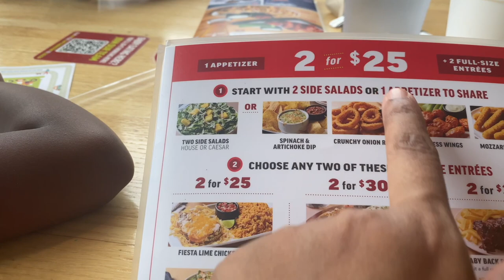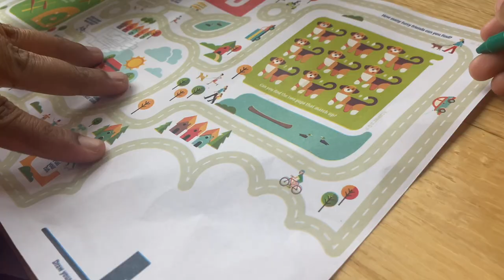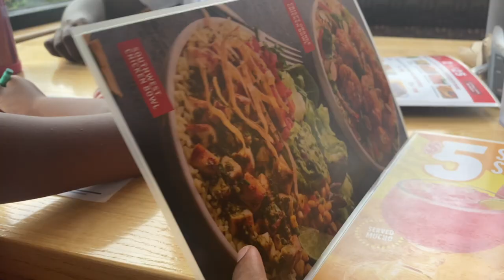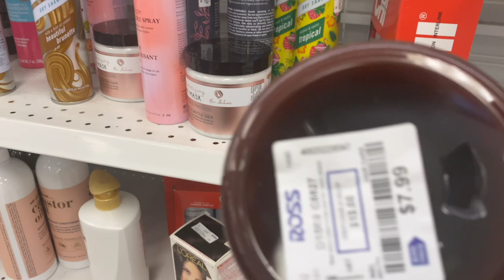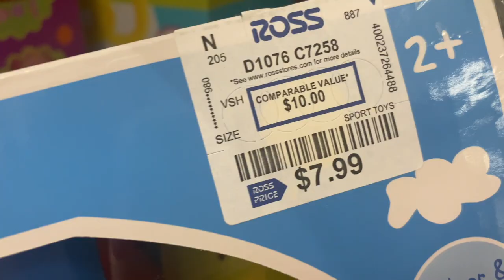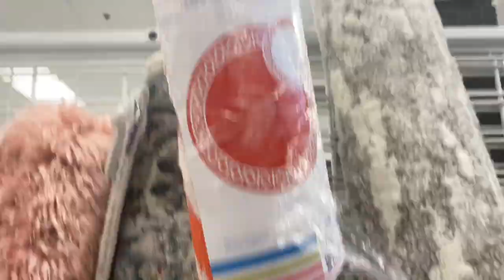Easter Egg Hunt | Lunch @ Applebees| Shopping | Fun Saturday - Tamil Vlog